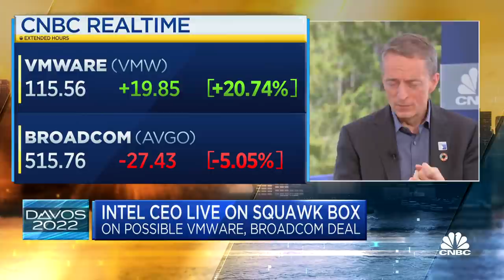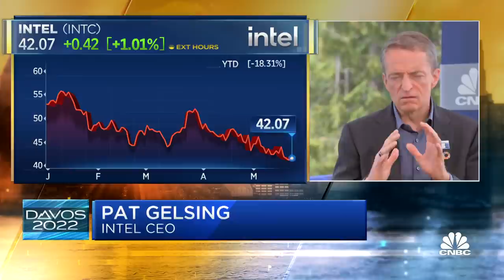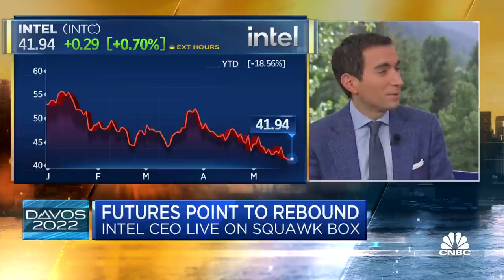Watch CNBC's full interview with Intel CEO Pat Gelsinger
Intel CEO Pat Gelsinger sits down with CNBC's Andrew Ross Sorkin at the 2022 World Economic Forum to discuss the global shortage of semiconductors, a potential economic slowdown and more. Gelsinger also responds to the company's shareholders voting against his compensation package. "If I don't produce for the shareholders, I get nothing," Gelsinger tells CNBC.